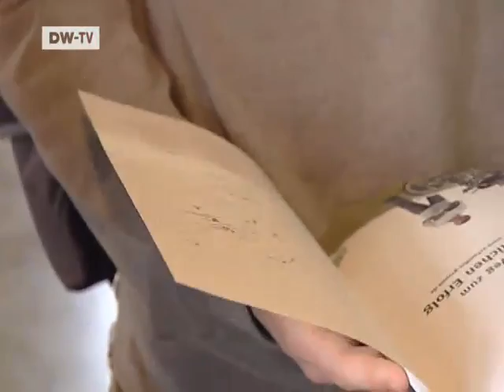Made in Germany | Schaeffler - Battle for the Brains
Schaeffler is the world's biggest supplier of roller bearings but is having trouble tempting engineers to live and work in the small Bavarian town of Schweinfurt.

Amidst increasingly fierce competition, the company has set up a special team to find future engineers while they are still at university. Carmen Meyer followed 22 talents of tomorrow on a recruitment day incorporating interviews, physiotherapy, relaxation programmes and factory tours.